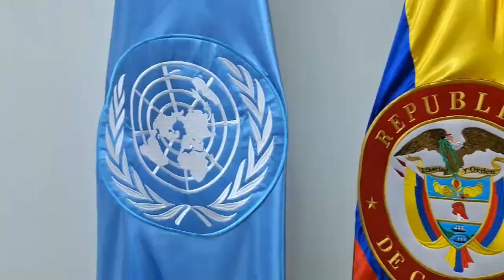La FAO reclamará reconocimiento de agricultura como factor de sostenibilidad en la COP16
La agricultura tiene un rol en la sostenibilidad de la biodiversidad que será un punto clave en la COP16 que se celebrará este mes en Cali, asegura el representante en Colombia de la Organización de las Naciones Unidas para la Alimentación y la Agricultura (FAO), Agustín Zimmermann.